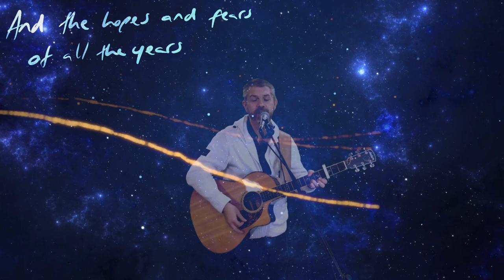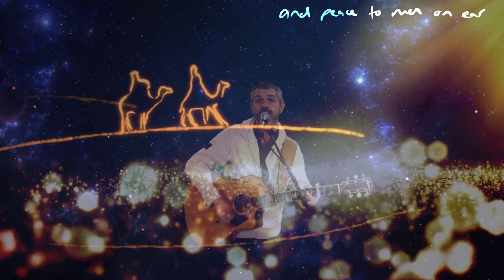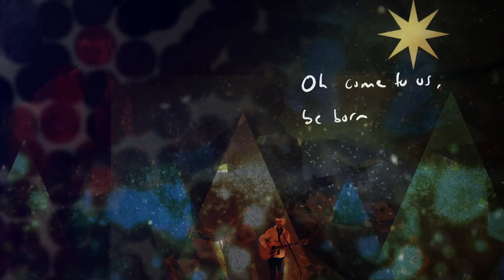‘O Little Town Of Bethlehem’ - WELLSPRING CHURCH RHYL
Performed by Pastor Mark Jones for the WELLSPRING CHURCH RHYL ‘Online Christmas Carol Service 2020’
Music Arrangement and additional lyrics by Mark Jones

VIDEO CREDITS:
‘Nativity’ - “A hand drawn nativity animation produced for Faith Chapel’s Christmas Eve services in 2011 by Chris Monson” - A special thanks to Chris for kindly allowing me to use his beautiful work. See his method on his channel

Audience Applause six (SFX) - Daddy Digital